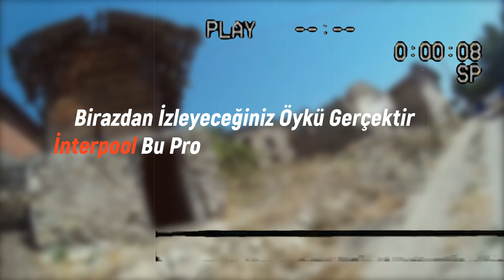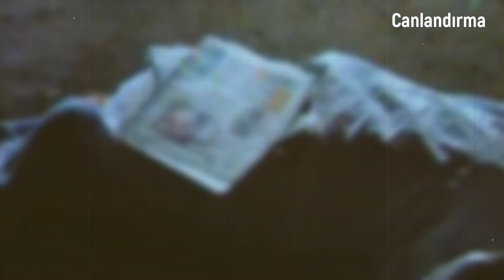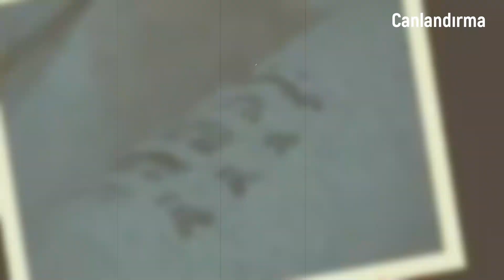Çorum'daki Bu Köyde Neler Oluyor ? Her Gece Gelen Şey Ne ? Paranormal Olaylar !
Şehirden uzak bu dağ köyüne, her gece gelen şey neydi ? Yaşlıların teker teker ortadan kaybolmasını kimse açıklayamıyordu. Polis ve Jandarma ekiplerinin peşine düştüğü suçlu aslında bedensiz varlıklar cinler miydi ? Tüyler ürperten bu olaylar 5 yıl önce bir Kasım ayında başladı. Köydeki tüm yaşlılar sıranın kendilerine gelmesinden korkuyorlardı. Geceleri köy meydanında ki Cami de toplanıp iblislerden kurtulmak için bir çare arıyorlardı. Köydeki masum insanların çabaları bir işe yarayacak mıydı ? Yoksa hepsi bedensiz varlıkların cinlerin kendileri için gelmesini mi bekleyeceklerdi ? Şimdi sizleri yaşanan olaylar ile baş başa bırakıyorum.

Engin Cengiz
Kocaeli Gebze
Çorum'daki Bu Köyde Neler Oluyor ?
Her Gece Gelen Şey Ne ? Paranormal Olaylar
Bu video tamamen bir korku filmidir. İzlediğiniz her şey kurgudan ibarettir. Karakterler ve senaryo hayal ürünüdür.Lütfen bu videoya inanmayınız. !